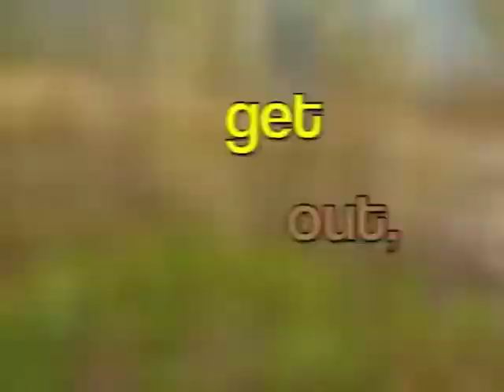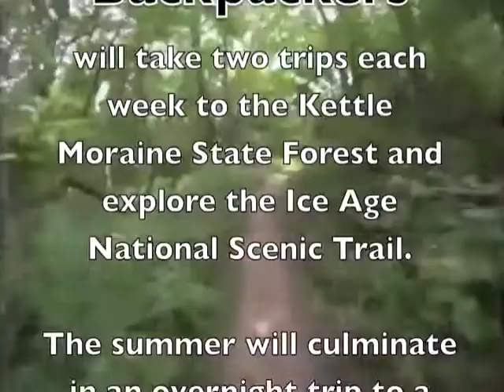Blackhawk Backpackers Movie.m4v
School District of Fort Atkinson Summer School Course 2012. Blackhawk Backpackers is for students entering grades 6-8, and the Advance course is grades 9-12.